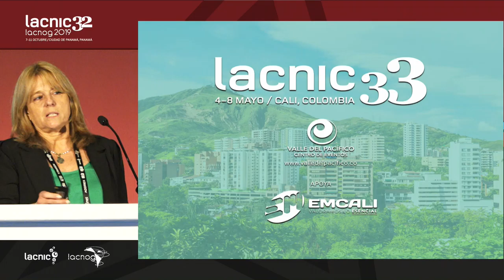Anuncio LACNIC 33